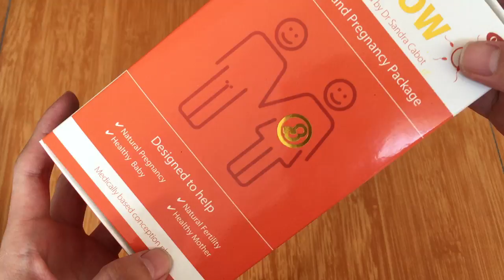Tablets Folding Mailer Box